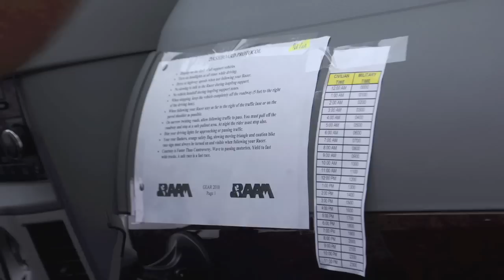RAAM2 Team Give A Wave Prep in Cali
Team Give A Wave prepares for RAAM and works through logistics, build-outs and meetings.